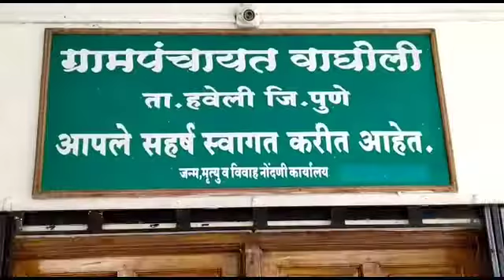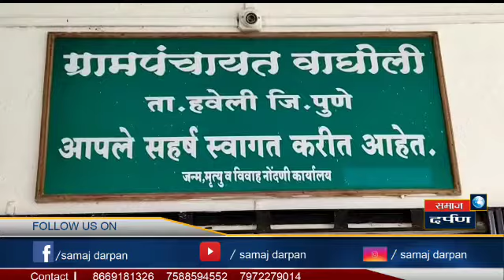वाघोली मध्ये सावित्रीबाई फुले जयंती मोठ्या उत्साहात साजरी